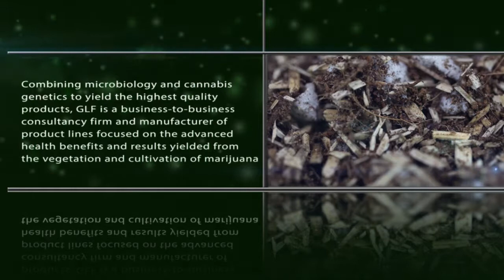Green Lion Farms